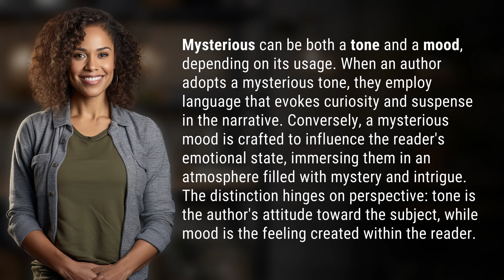Is mysterious a tone or mood?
Unveiling the Mystery: Tone vs. Mood 👉 Mystery Unveiled 👉 Discover the difference between a mysterious tone and mood in storytelling and how they captivate readers in unique ways.

Laura S. Harris (2024, April 2.) Is mysterious a tone or mood?
    🌐 AskAbout.video